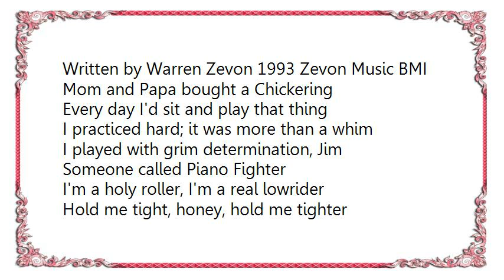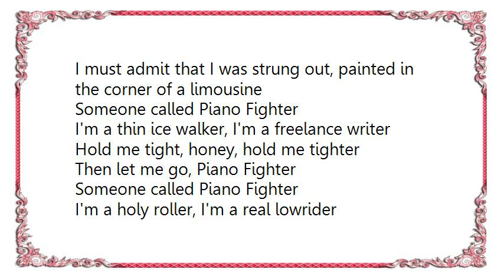Warren Zevon - Piano Fighter Lyrics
[Lyrics Warren Zevon - Piano Fighter]
Written by Warren Zevon 1993 Zevon Music BMI

Mom and Papa bought a Chickering
Every day I'd sit and play that thing
I practiced hard; it was more than a whim
I played with grim determination, Jim

Someone called Piano Fighter
I'm a holy roller, I'm a real lowrider
Hold me tight, honey, hold me tighter
Then let me go, Piano Fighter

I worked in sessions and I played in bands
A thousand casuals and one-night stands
Here on Thursday, gone on Friday
Heading down the Dixie highway

Maybe I'll go to Reno
Nobody knows my name
I'll play Claire de Lune in a quiet saloon
Steady work for a change
Ain't going down that long, lonesome road

Got in trouble down in New Orleans
I must admit that I was strung out, painted in the corner of a limousine

I'm a thin ice walker, I'm a freelance writer